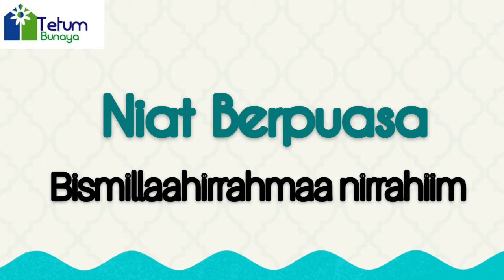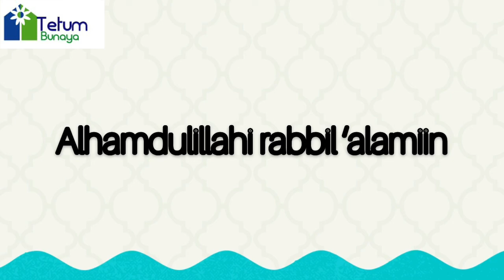Niat berpuasa dan doa berbuka puasa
Domain : Agama
Kelas : Antariksa (TK B)
Pemateri : Nidia Ulandari (Kak Nidia)